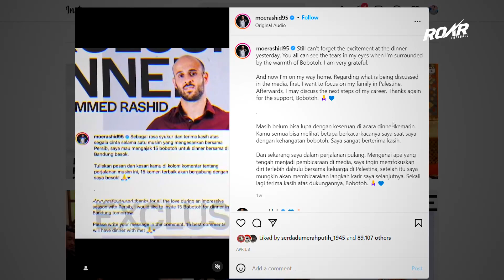PUNTEN! RASHID KAMI BAJAK ❤️ Mohammed Rashid Gabung Persija Jakarta Usai Dibuang Persib Bandung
Persija
persija jakarta
Highlights persija
Highlights persija jakarta
Berita persija
Berita persija hari ini
transfer persija jakarta
pemain baru persija jakarta
rumor transfer persija jakarta
rashid persija
rashid persija jakarta